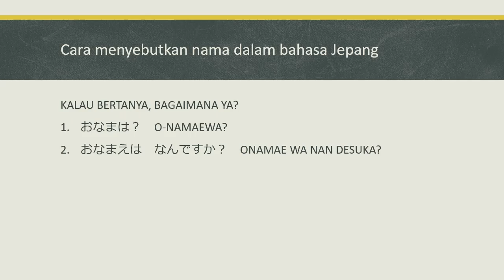BELAJAR OTODIDAK BAHASA JEPANG - CARA MENYEBUTKAN NAMA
Berikut adalah video mengenai cara menyebutkan nama dalam bahasa jepang